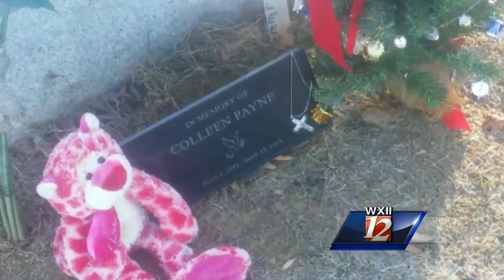STATE OF ADDICTION: Daughter dies from drug overdose in her mother's arms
Margaret Johnson interviews a mother who lost her daughter who died from a drug overdose.